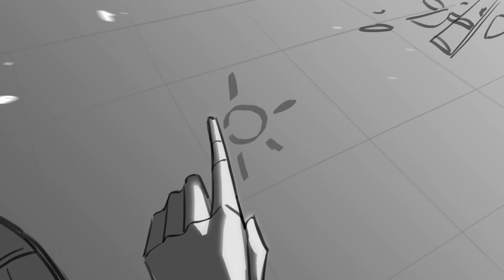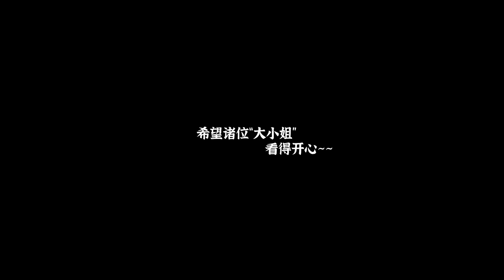All about the Sceptre| Light and Night | storyboard【光与夜之恋·夏鸣星】千舸帆影约会分镜化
The plot comes from [ Light and Night] Xia Mingxing's six-star limited edition - Qiange Fanying, in the second half of the dating plot, the two are isolated on an island~
The pattern Xiaoxia subconsciously drew on the beach is actually a symbol of you! The design here is a sun pattern representing the out-of-reach Queen, and ladies can also replace it with your own names!
The puppy’s pure throbbing and restraint really broke through my psychological defenses! ! !
Ahhhhhhhhhhhhhhhhhhhhhhhhhhhhhhhhhhhhhhhhhhhhhhhhhhhhhhhhhhhhhhhhhhhhhhhhhhhhhhhhhhhhhhhhhhhhhhhhhhhhhhhhhhhhhhhhhh! ! !
So I tmade a short storyboard...I sincerely invite all fans to come together hehehehehehe

剧情来自【光与夜之恋】夏鸣星欲海狂澜限定六星——千舸帆影，约会剧情后半段中二人孤岛时光处~
前面小夏下意识在沙滩上画的图案，其实是你的象征哦！这边设计的是代表遥不可及的女皇的太阳图案，夫人们也可以自行替换成自己的名字什么的！
小狗纯纯的悸动与克制真的戳穿我的心理防线！！！
啊啊啊鱼哭了海知道我疯了谁知道啊哈哈哈哈哈哇哇哇啊啊啊！！！
于是摸了一小段分镜……诚邀同好们一起来嘿嘿嘿嘿嘿